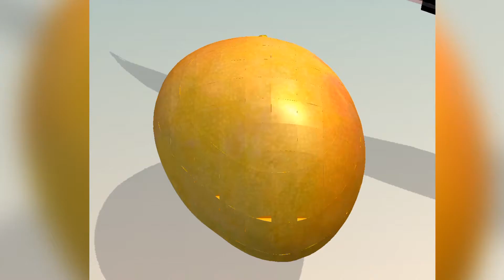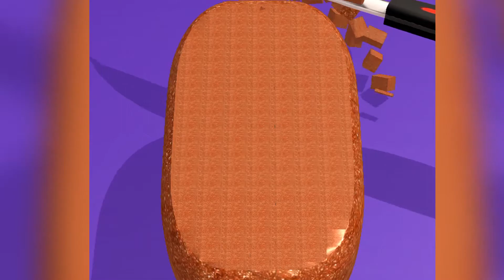Satisfying Video - Mango Soap Cutting - Soap ASMR Compilation #102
Watch this satisfying video of Mango Soap cutting along with other soap shapes sound relaxing effects. Expensive soap cutting ASMR video compilation. Enjoy this soap ASMR video and sleep well.
Soap ASMR video, ASMR slicing, ASMR Soap crunching, satisfying ASMR, sleep ASMR soap cutting and relaxing ASMR videos all at Titok ASMR Channel.